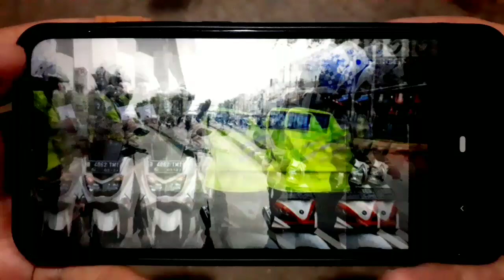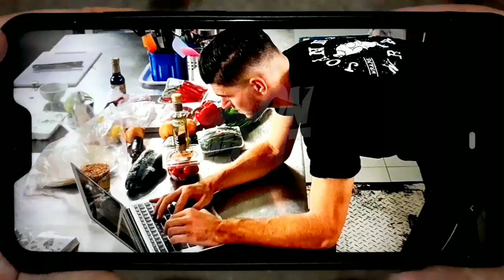Ngakak! Berikut Ini Adalah Cerita Lucu Nick Kuipers Saat Di Bandung